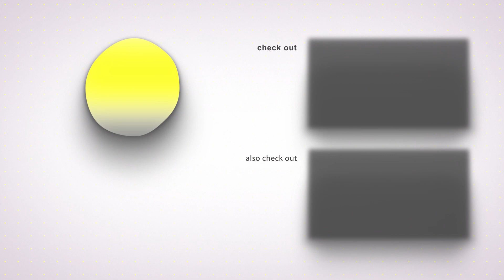Vishnusurya Projects and Infra Ltd |Listing Ceremony of its Equity Shares atNSE Emerge &Future Plans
Listing Ceremony of its Equity Shares at NSE Emerge & Future Plans,Vishnusurya Projects and Infra Ltd ,Mr. S Neelakantan & Mr. V Sanal Kumar, Directors of Vishnusurya Projects and Infra Ltd